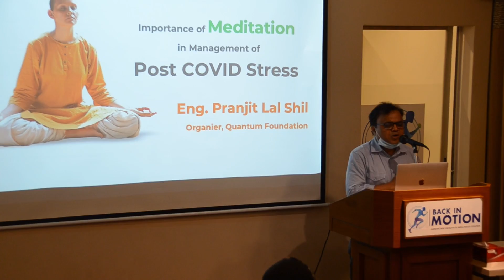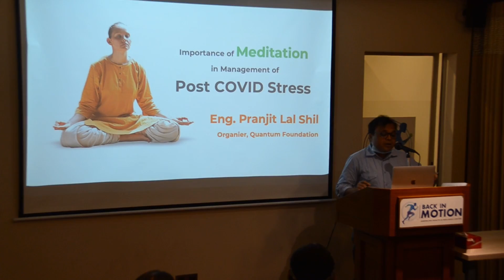Eng Pranjit Lal Shil | Organizer, Quantum Foundation | Meditation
A Special Seminar on “Post COVID Stress Management”
Corona has already had a negative impact on people all around the world, including Bangladesh. We are still mentally weak, despite the fact that the death rate has decreased. Furthermore, a great deal of physical, economic, familial, and social stress has been induced. To make dealing with this circumstance easier, Back In Motion: American health & wellness center was arranged a seminar on “Post COVID Stress Management” was on 9 October 2021, Saturday, 03:30 pm. The main guests will be Prof. Dr. M Iqbal Arslan and a special guest will be the popular singer S.I. Tutul.